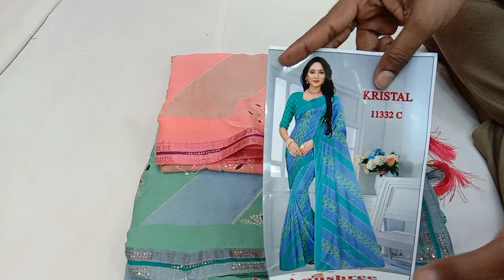new fancy partywear siroski diamond saree with foil print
हमारा कैश ऑन डिलीवरी नहीं है    साड़ी मंगवानी होगी तो पेमेंट पहले करना होगा    प्राइस 860
आप अगर कोई भी आर्डर करना चाहे तो, ऊपर दिए गए मोबाइल नंबर पर whatsapp करे, और जो साडी का कलर पसंद हो उसका फोटो  ( Screen Shot ) whatsapp करे.